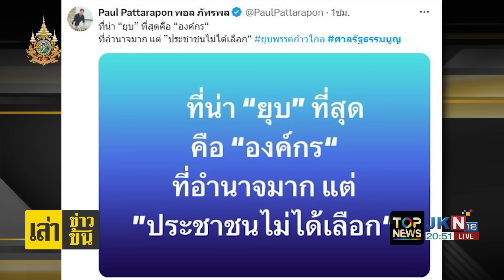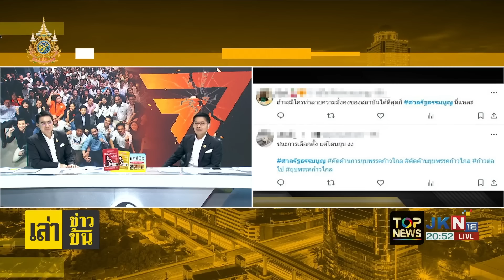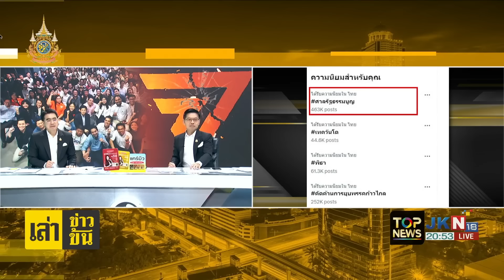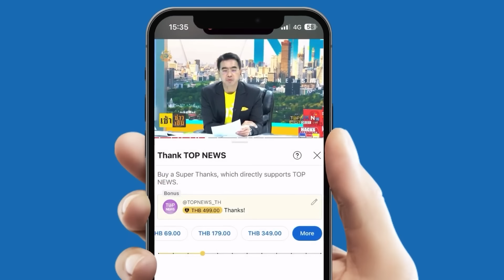ศาลรธน. สั่งยุบพรรคก้าวไกล พร้อมตัดสิทธิทางการเมืองกก.บห.พรรค | เล่าข่าวข้น | ช่วง 2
ศาลรธน. สั่งยุบพรรคก้าวไกล พร้อมตัดสิทธิทางการเมืองกก.บห.พรรคทั้ง 2 ชุดเป็นเวลา 10 ปี  | เล่าข่าวข้น | ช่วง 2

- "พิธา" ลั่นนำความแค้นระเบิดคูหาเลือกตั้ง
- "ชัยธวัช" ชัด คำวินิจฉัยสุ่มเสี่ยง ยุบก้าวไกล
- "ศิริกัญญา" ชี้ 9 ส.ค. นำ สส.เข้าบ้านใหม่
- นายกฯ ขอทุกฝ่ายเคารพศาลยุบก้าวไกล
- "อนุทิน" วอนอย่าคิดไกล "ปมงูเห่า"
- วธ. ตรวจเยี่ยมงานศิลปกรรมขบวนพยุหยาตรา